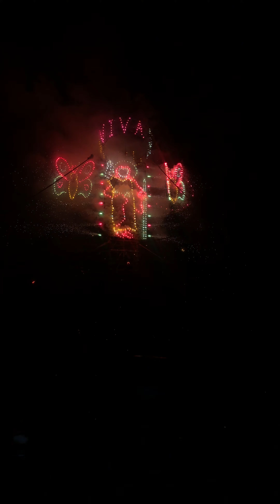Quema de castillo- Parroquia San Juan Bautista Azcapotzalco 2023